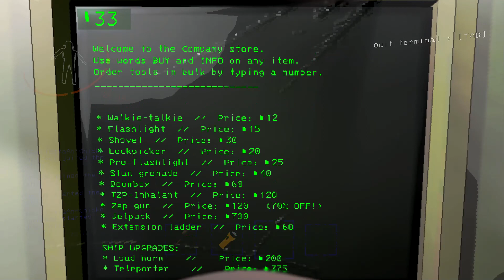Shits and Clips: Lethal Shits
more old clips for my kids to watch